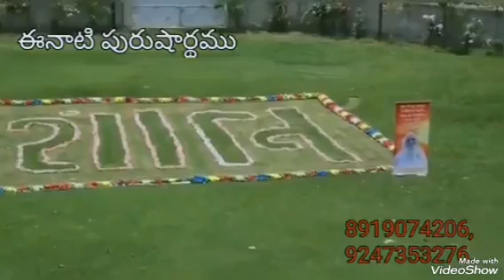*20-5-2023* 💎ఈ రోజు పురుషార్ధమునకు ధారణ పాయింట్స్ 💎తెలుగులో దేవి